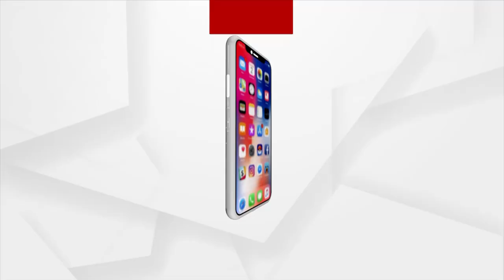Jana Audit | Chhattisgarh Government Better than Odisha Government says Adibasi Woman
Our Odisha government has not given anything, the Chhattisgarh government is giving everything to its people, says Tribal People.